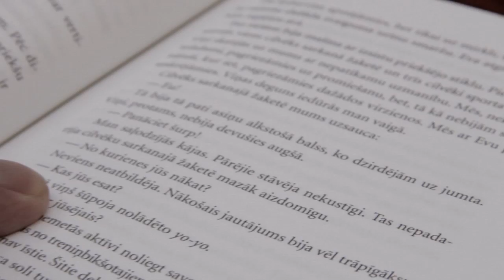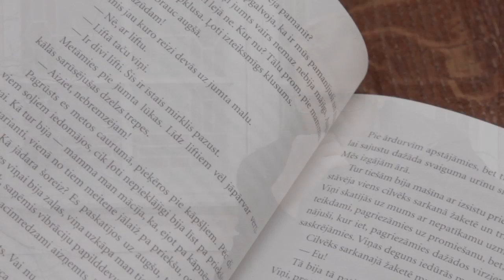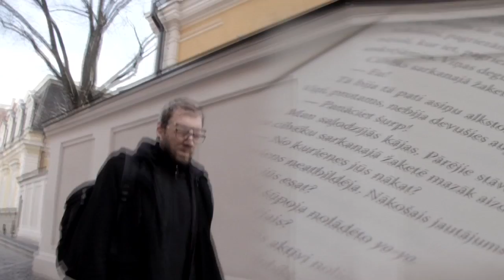Jānis Joņevs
23.aprīlis ir Pasaules Grāmatu un autortiesību diena, un šogad tās priekšvakarā, 22.aprīlī, autoru biedrība AKKA/LAA jau otro reizi četriem autoriem pasniegusi ikgadējo Autora balvu. Par Autora balvas 2015 laureātiem kļuvuši režisors Pēteris Krilovs – par dokumentālo filmu "Uz spēles Latvija" (ⓟVFS Films, 2014), komponists Jēkabs Nīmanis – par mūziku Latvijas Nacionālā teātra izrādei "Raiņa sapņi" (režisors Kirils Serebreņņikovs, lugas ieraksts – Latvijas Nacionālā teātra īpašums), rakstnieks Jānis Joņevs – par romānu "Jelgava ’94" (apgāds "Mansards", 2013) un mākslinieks Miķelis Fišers – par izstādi "Netaisnība" Paula Stradiņa Medicīnas vēstures muzejā (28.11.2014.–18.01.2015.). Video - Elīna Bandēna.